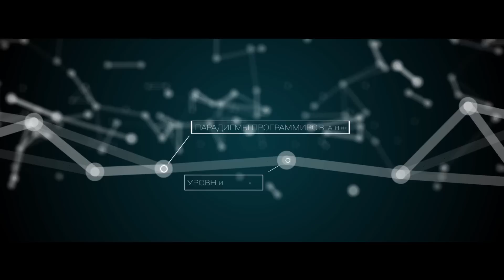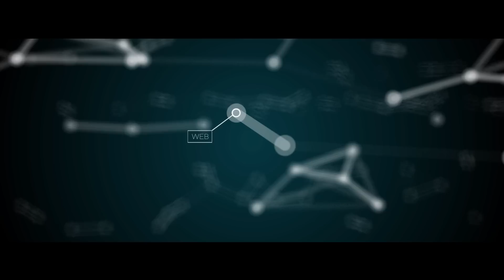Как изучать Компьютерные Науки. (Computer Science)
Помощь в изучении CS